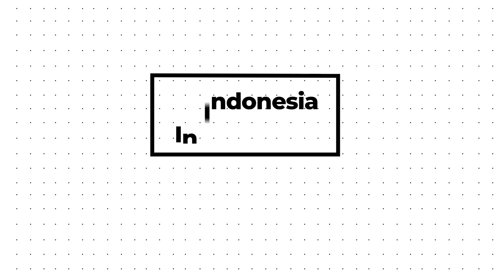BIKIN TIE DYE BARENG KELUARGA | KSJ OFFICIAL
Halo Colorist! kita sekarang bersama keluarga Mas Heri owner dari @sky.shoescareboyolali . Disini kita bakal mengulik aktifitas menyenangkan bersama keluarga yaitu dengan membuat Tie Dye. Nah kira kira gimana keseruannya? tunggu videonya mengudara di youtube KSJ Official.

Jika kalian membaca hingga bagian ini, comment ya bagian mana dari video ini yang kamu suka, atau mungkin colorist punya masukan untuk video apa yang bisa tim KSJ buat kedepannya.

ksj.official

Web.